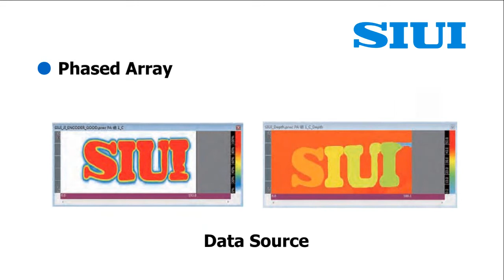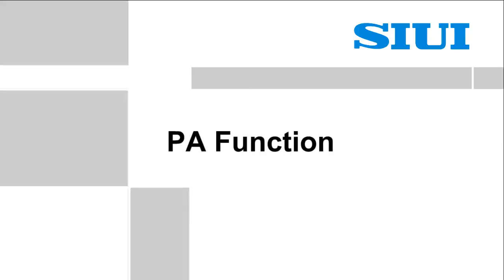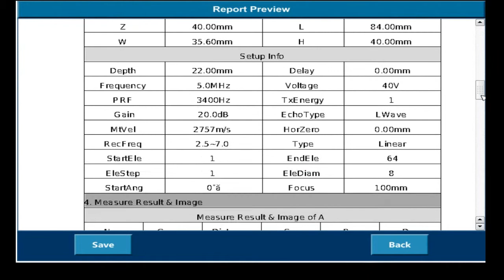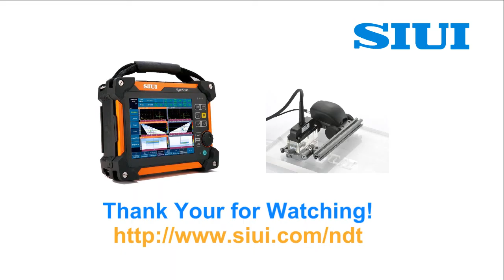Aparelho de Ultrassom UT Phased Array, ToFD, marca SIUI, modelo SyncScan. Visão geral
Aparelho de Ultrassom industrial convencional, medidor de espessura, Phased array, ToFD, marca SIUI, modelo SyncScan.
Visão geral do equipamento.
A INTERMETRO é representante exclusiva da SIUI no Brasil desde 2008, onde já ficou demonstrada a qualidade dos aparelhos utilizados em laboratório e chão de fábrica.
Possuem ótima resolução, baixo ruído, fácil operação, é robusto, e muito confiável com baixíssimo índice de recall.
Atende às Normas EN-12668-1 e ABNT NBR 15922